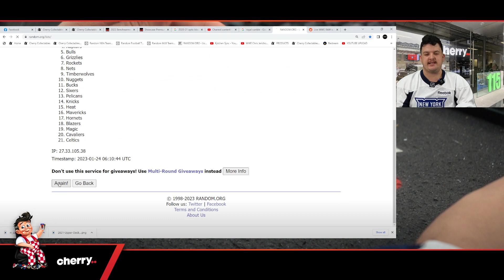2022 Banner Locker NBA Authentic Jersey 1-Box Break #12458 - Random Team - Jan 24 (12pm)